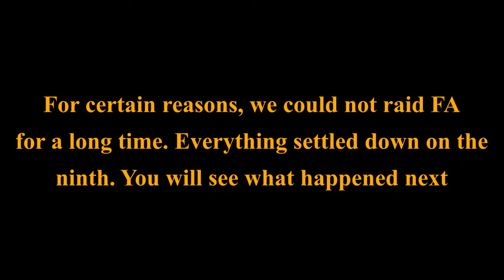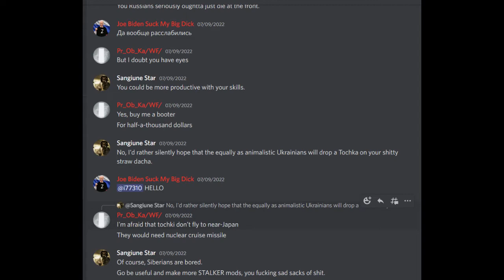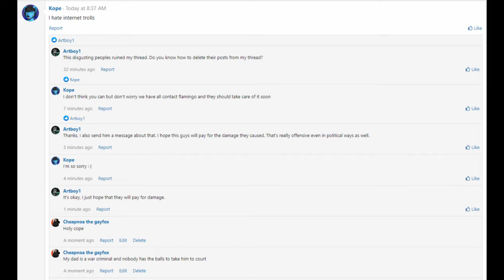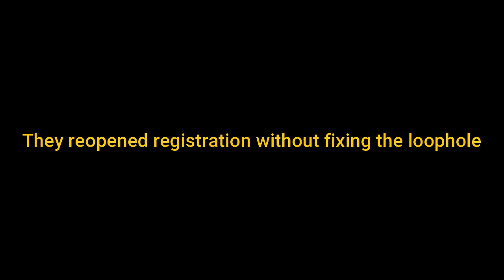Return to Furaffinity